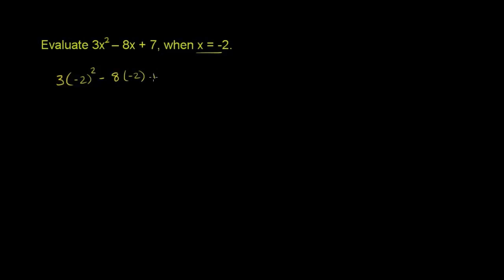Obliczanie wartości wielomianów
CC:NC-BY-SA